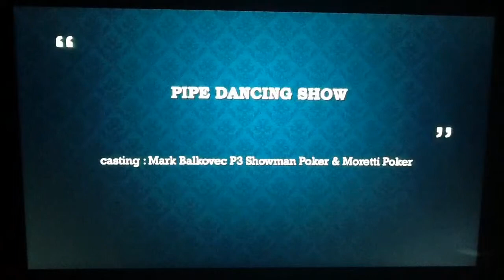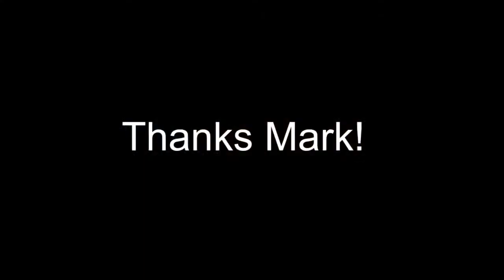Mark Balkovec P3 Showman Poker Box Opening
P3 Poker Showman version
Excellent finishing and good pocket size poker pipe

www. balkovec. com